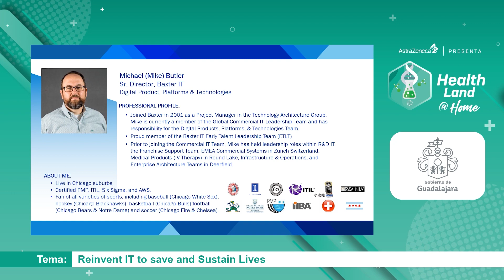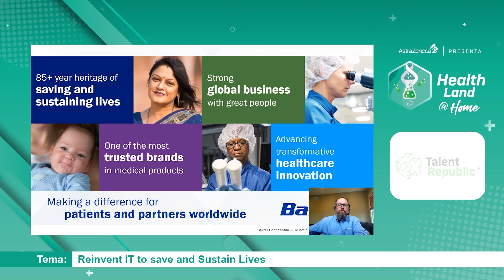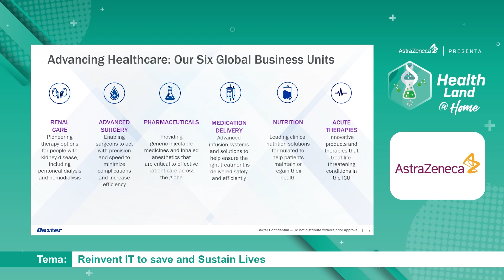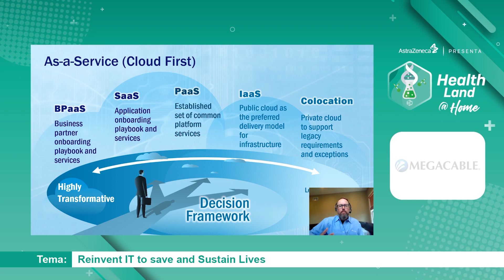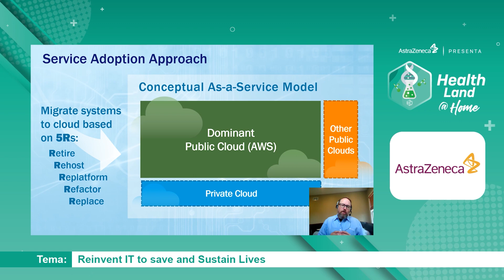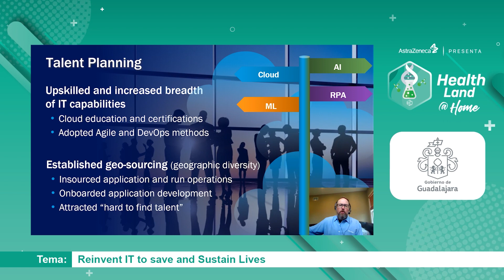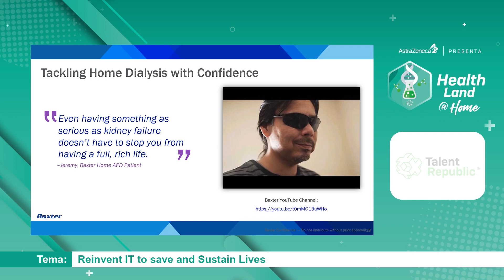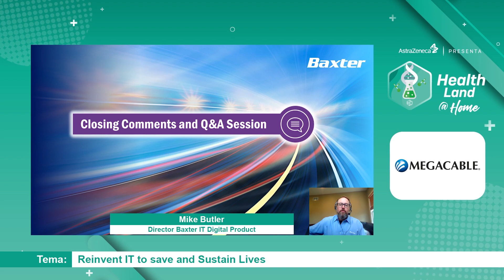REINVENT IT TO SAVE AND SUSTAIN LIVES - HEALTHLAND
The combination of technology and Medical Devices creates a unique opportunity for companies like Baxter to further their mission of Saving & Sustaining lives.